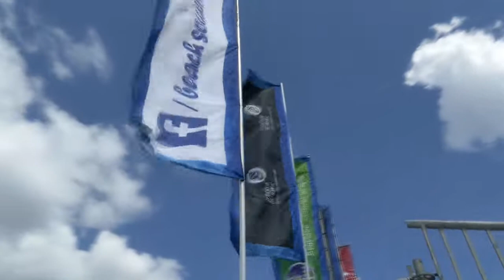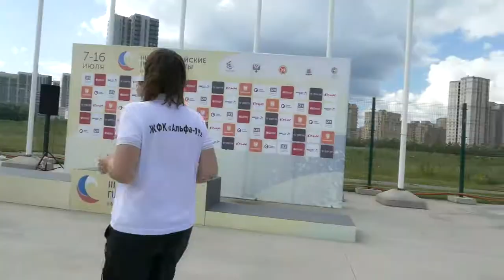ЧЕМПИОНАТ РОССИИ СРЕДИ ЖЕНСКИХ КОМАНД 2017